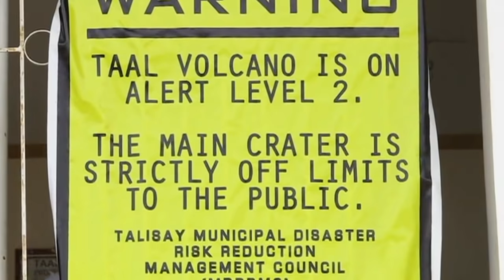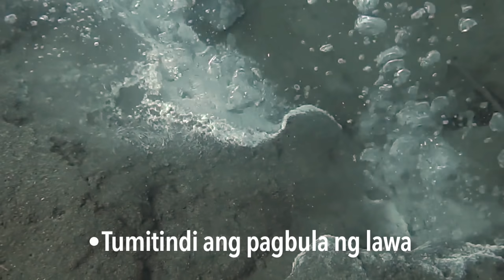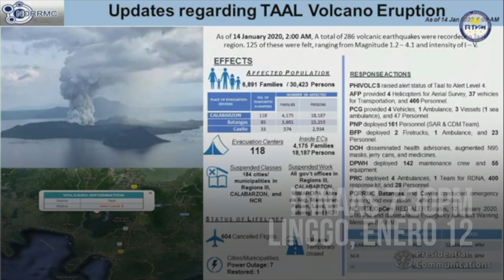EXPLAINER: Taal Volcano alert levels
More videos on Rappler Follow Rappler for the latest news in the Philippines and across the globe. Here's what you should know about volcano alert levels for Taal, according to the Philippine Institute of Volcanology and Seismology (Phivolcs).